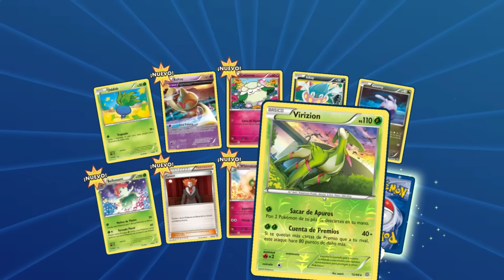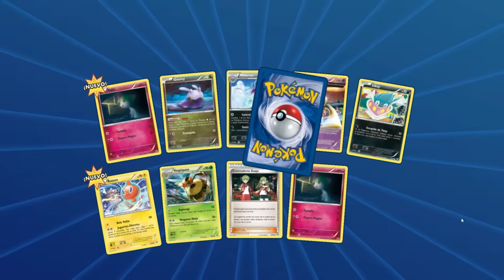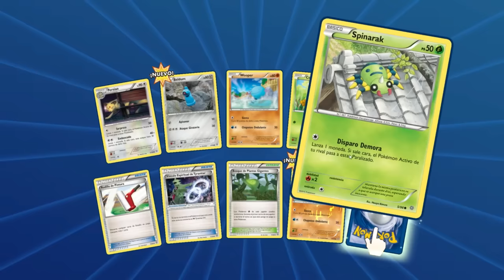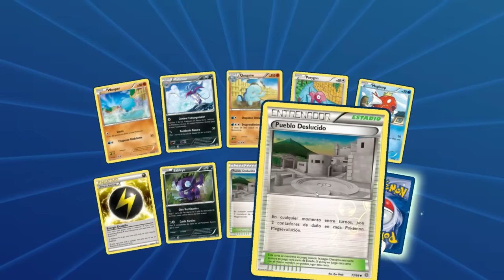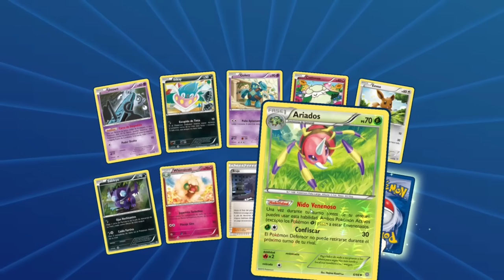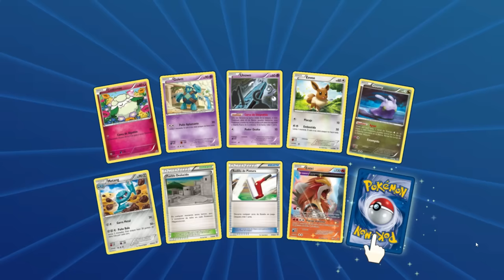Pokemon Tcg Online - 18 Sobres de Antiguos Origenes!!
Pincha Aquí para saber cuando subo los Videos!!
Días y Series del Canal Actualizadas

Lunes de Series
Martes de Supervivencia
Miercoles de Mobas
Jueves de Lucha
Viernes de Series

(Importante los días pueden variar de programación en función del tiempo que tenga para subir vídeos, intento siempre subir los vídeos que tocan ese día, pero por motivos de trabajo no puedo siempre, lamento cuando ocurre esto)